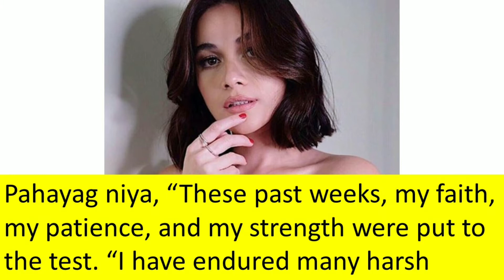JULIA BARRETTO ACCUSES BEA ALONZO OF BULLYING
JULIA BARRETTO TO BEA ALONZO: BEA, YOU WANTED TO KEEP YOUR HANDS CLEAN BY NOT MENTIONING ME IN YOUR CONTROVERSIAL POST.